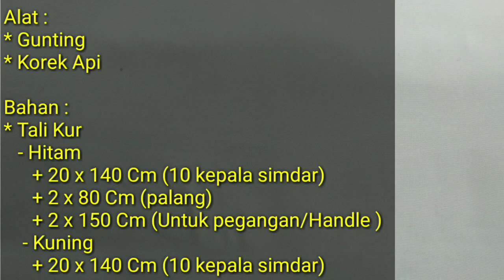DIY DOMPET - Tutorial Dompet Simple Motif Strip || Dompet terbaru || Macrame - Paracord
Alat :
* Gunting
* Korek Api

Bahan :
* Tali Kur
   - Hitam
      + 20 x 140 Cm (10 kepala simdar)
      + 2 x 80 Cm (palang)
      + 2 x 150 Cm (Untuk pegangan/Handle )
    - Kuning

Warna Sesuai Selera ya guys..😊

Nb :
- Terdiri dari 20 kepala
- Ukuran Hasil Akhir / yang sudah jadi

‌Dompet dari tali kur  ini sangat mudah untuk dibuat sendiri dirumah...Terutama bagi ibu ibu rumah tangga yang butuh penghasilan tambahan...Hanya dengan modal kecil,bisa hasilkan untung yang besar.Bisa dijadikan bisnis sampingan juga lho...karena sangat cepat dan mudah pembuatannya...
Tutorial pembuatan dompet ini, bisa juga dipelajari oleh para pemula yang baru mau belajar membuat tas atau dompet...karena teknik dasar pembuatan dompet dan tas tali Kur itu sama, hanya ukuran dan bentuknya saja yang berbeda.Dan kalau motif, bisa disesuaikan dengan keinginan masing-masing ya.Dan pastinya. tutorial ini sangat detail dalam menjelaskan pembuatan dompet tali Kur dari awal sampai selesai sehingga sangat mudah untuk dipahami para pemula sekalipun.

Dukung Channel ini untuk terus berkembang...

Terima Kasih. 🙏